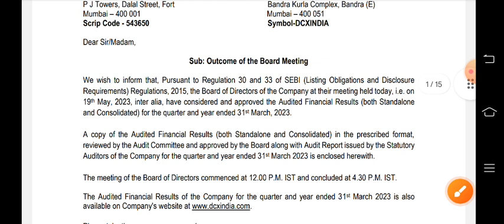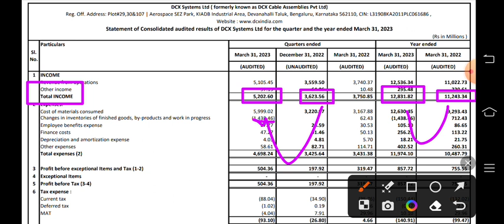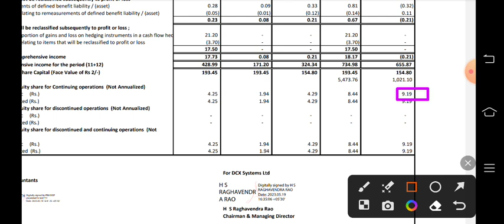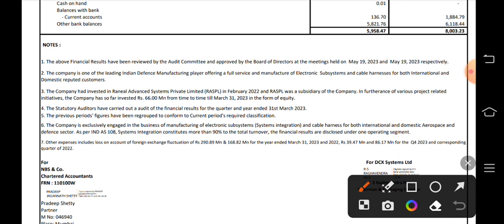dcx q4 results 2023 | dcx share latest news | dcx result today | dcx india share latest news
dcx q4 results 2023 | dcx system share latest news | dcx result today | dcx india share latest news

apply or avoid upcoming ipo 2022, latest ipo news, upcoming ipo list, Upcoming ipo january 2023 dcx ipo latest news today dcx IPO gmp dcx ipo live status dcx systems ipo subscription status dcx systems ipo
listing gain dcx systems ipo review by anil singhvi, dcx ipo, dcx systems ipo, dcx systems ipo review dcx IPO subscription status dcx systems ipo, dcx systems ipo